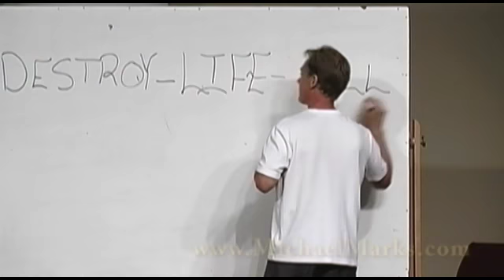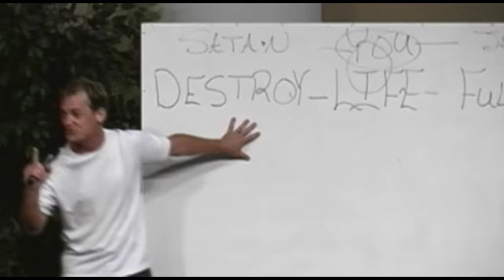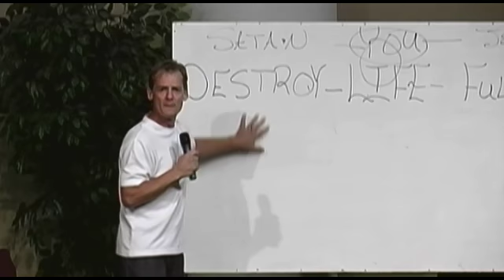Desperate Encounter With God by Mike Marks